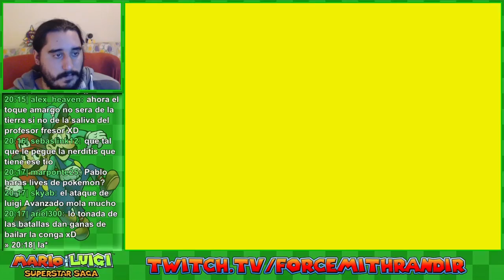Mario & Luigi Superstar Saga (GBA) [Livestream] | Parte 14 - Jojópuchino. What else?